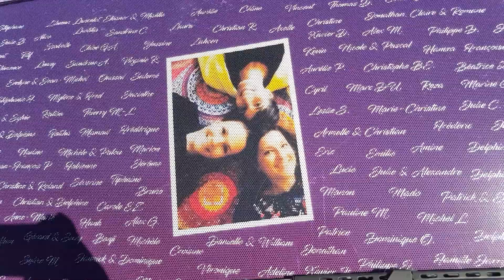Merci à tous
Ça y est, l'aventure se termine... non sans un gros pincement au cœur 😢
Tout simplement MERCI à tous, vous avez été géniaux du début à la fin, et cette aventure n'aurait pas eu la même saveur sans vous 😍 On vous aime fort !